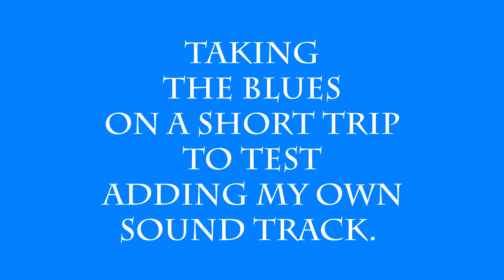1973 VW Super Beetle "The Blues" Tenor Sax Run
Took a drive out to the back side of the Catalina mountains to a hiking.  Experimented with this video by adding my own soundtrack.